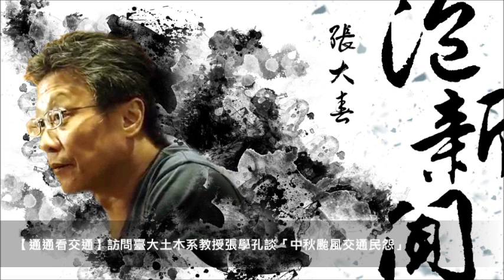News98【張大春泡新聞】訪問臺大土木系教授張學孔談「中秋颱風交通民怨」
主持人：張大春
來賓：臺大土木系教授 張學孔
主題：通通看交通 － 中秋颱風交通民怨